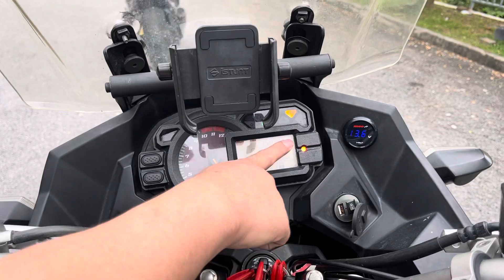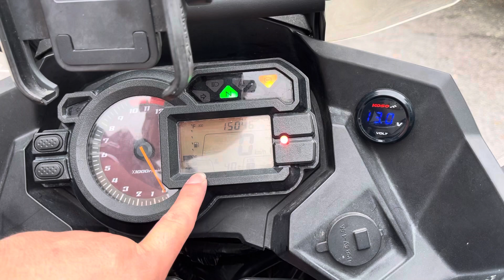2013 Kawasaki Versys 1000 Full Accessories For Sale Icity Motoworld